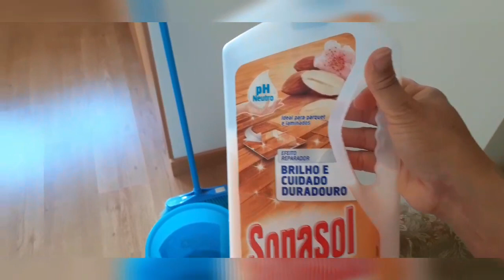Faxina no quarto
Olá pessoal, vamos faxinar a casa nessa quarentena se anime comigo.
Um super beijo e até o próximo vídeo